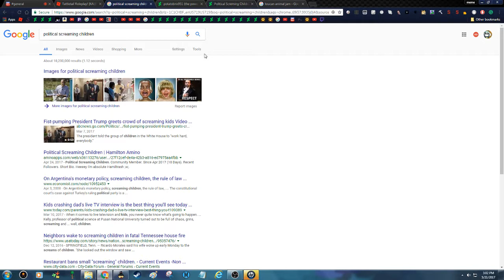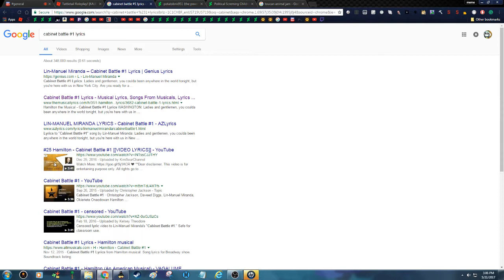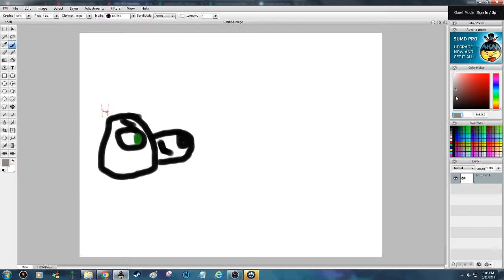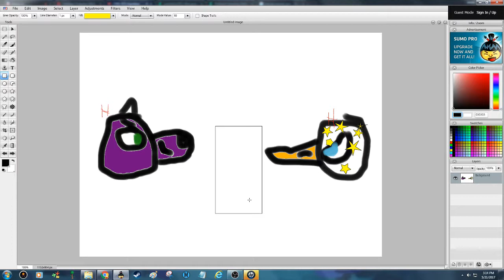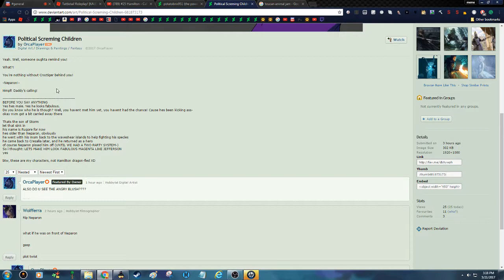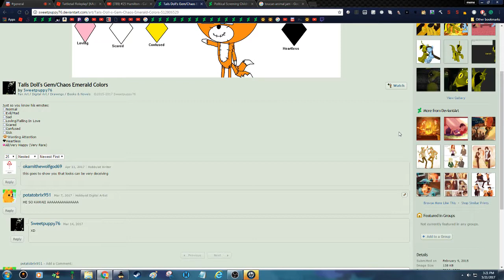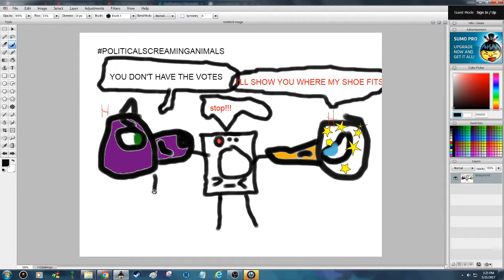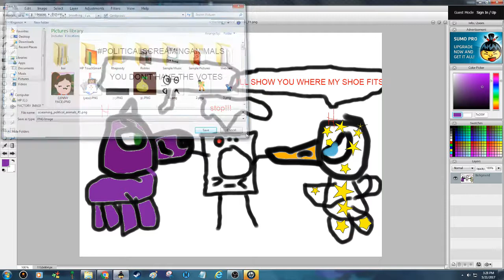screaming political animals(watch me draw: jammerton AU cabinet battle 1)